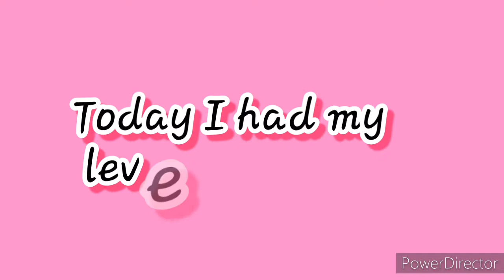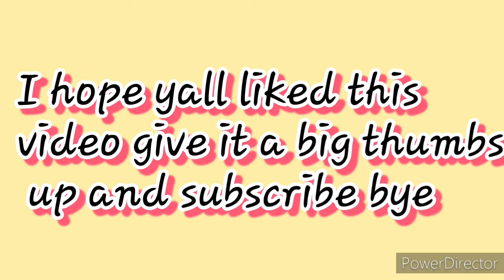Level 7 state gymnastics competition| McKaylee Grace| Tucker Ga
This is the last time I did that floor routine because I am going to get a new one for level 8

So I can look back
Date 3/28/2021